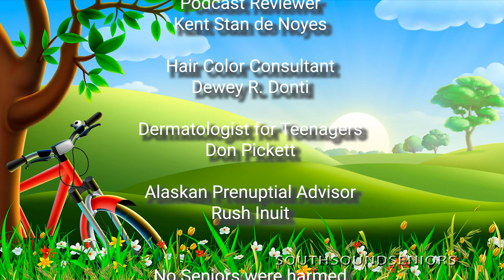S19 E06 National Alliance on Mental Illness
A show for and about older adults in the south sound community, produced in Olympia Washington. Tonight we talk NAMI. NAMI, the National Alliance on Mental Illness, is the nation’s largest grassroots mental health organization dedicated to building better lives for the millions of Americans affected by mental illness.